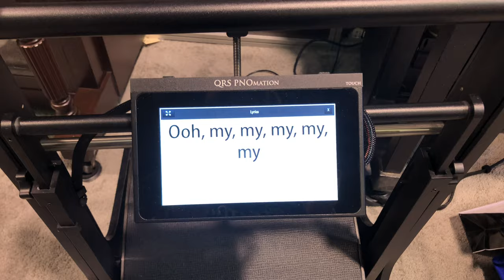QRS Music booth NAMM 2020 (PNOmation OT) 4K video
Came to NAMM for second time mainly for this. Really crowded first day. Can be used on virtually any operable acoustic upright or grand (as well as digital upright and grand). Pricey but interesting technology.